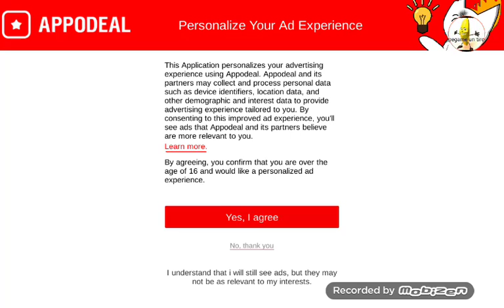El juego que me iso enojarme mucho 🤬🤬🤬🤬😡😡😡😡. Cat Mario